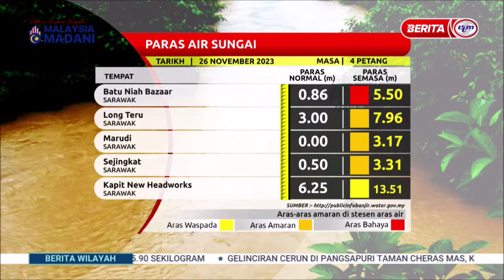26 NOV 2023 - BERITA WILAYAH - PARAS AIR SUNGAI SETAKAT JAM 4 PETANG